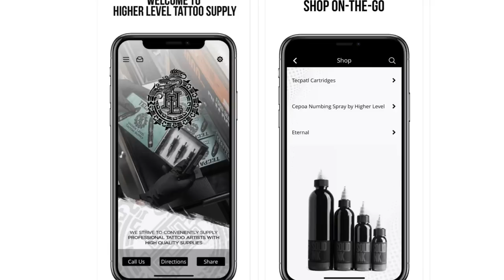OUTER LEG SLEEVE COVER UP IN 20 HOURS